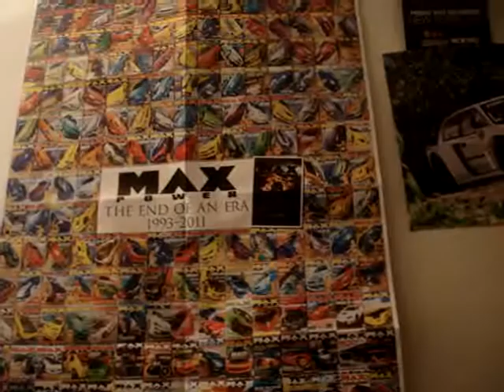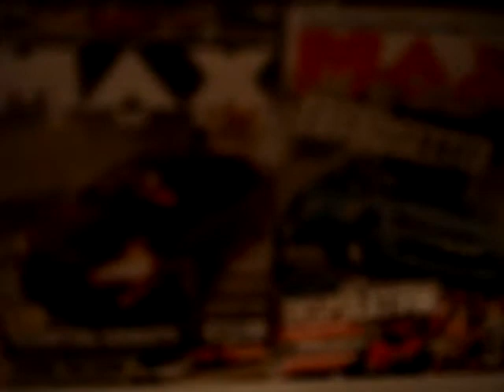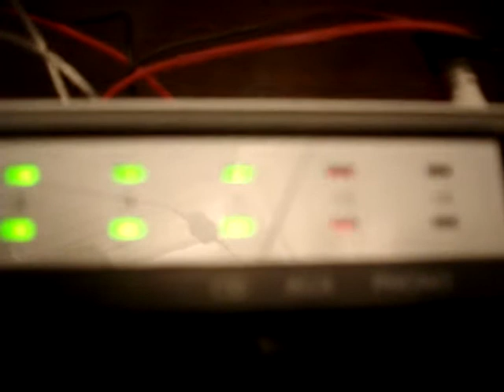bass test 250watts homemix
(mt eden- wen wil the storm begin) home mixer